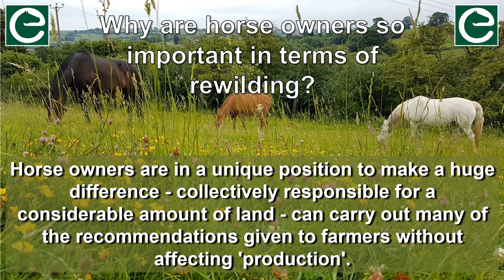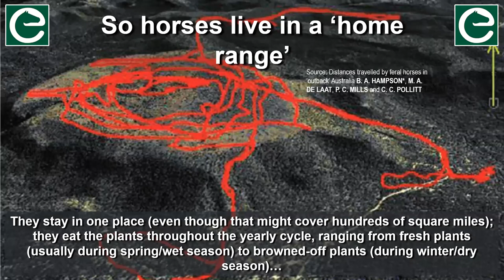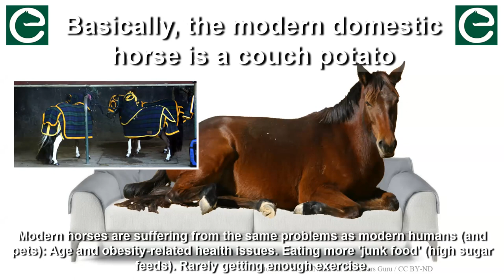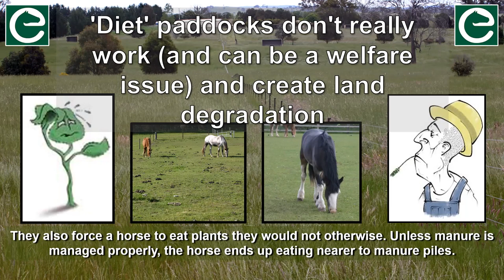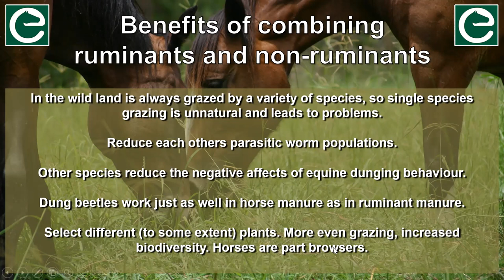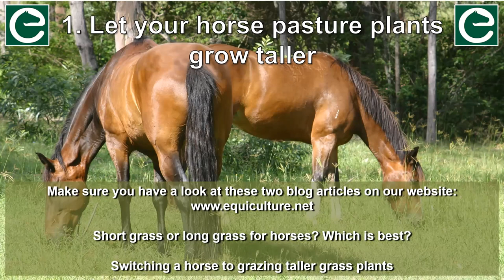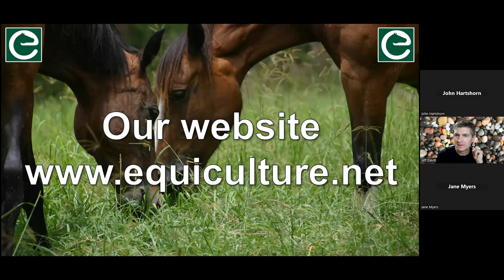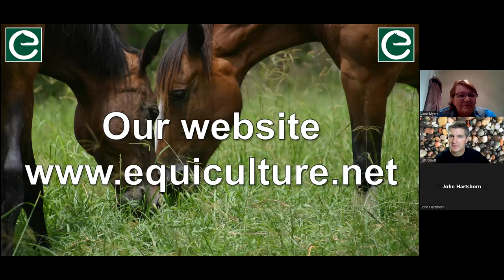Rewilding with horses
Recorded on Tuesday, 15th November, 2022, this webinar is presented by Jane Myers of Equiculture.

Rewilding is not just for farmers or managers of large land areas. People are being encouraged to do what they can, where they can. Horse owners and managers are in a unique position to make a huge difference, and this webinar will show how this can be done in a way that benefits people, the environment, and of course, the horse(s).

Horse-mad and with her first pony at age 11, Jane has 45 years of involvement in the horse industry, holds an MSc in Equine Science, and has undertaken research at the Royal Edinburgh Veterinary School on The Grazing Behaviour of Horses.